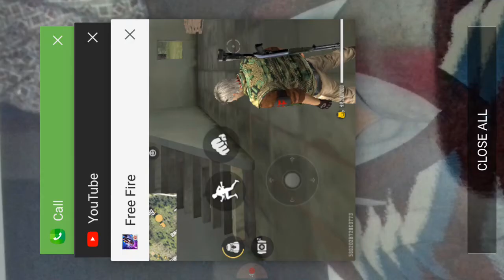Kill 36 people op boohya please click 😨😨😲😲😲😱